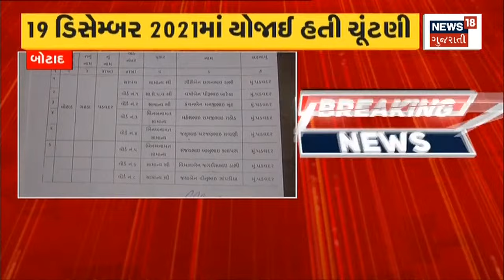Rajkot News | વધુ એક પરિવારની વ્હારે ખજૂરભાઈ | Gujarati News | News18 Gujarati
Rajkot News | Another family heirloom.

Rajkot News | વધુ એક પરિવારની વ્હારે ખજૂરભાઈ.  n18oc_rajkot